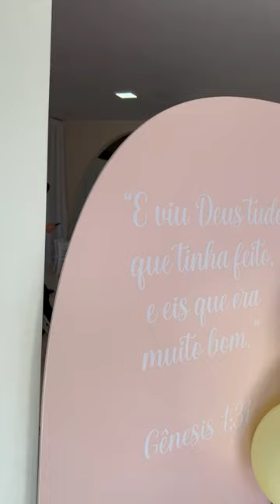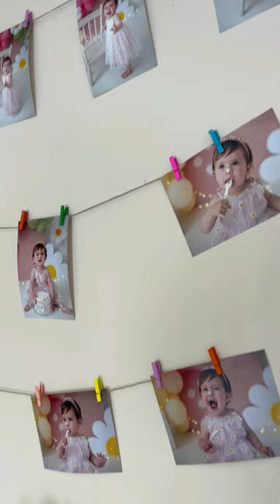FESTA DE 1 ANINHO DA CECÍLIA - TEMA "A CRIAÇÃO" - DETALHADA - Thamyê Baseggio